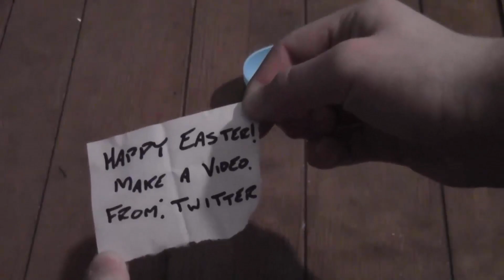Who Framed Roger Rabbit - KingCorphish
KingCorphish plays Who Framed Roger Rabbit for the NES! Hoppy Easter!